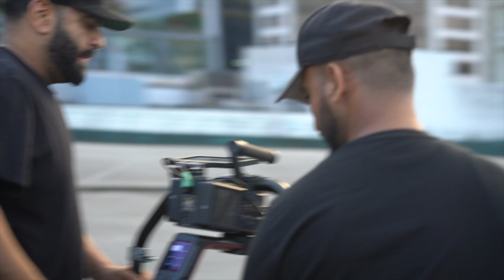Example VLOG GURNAAM BHULLAR SUKH SANGHERA